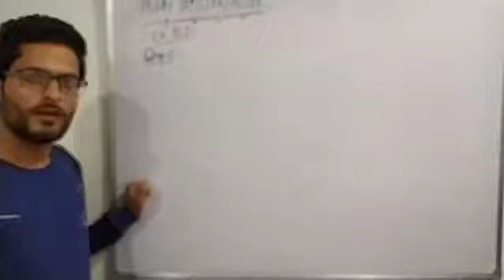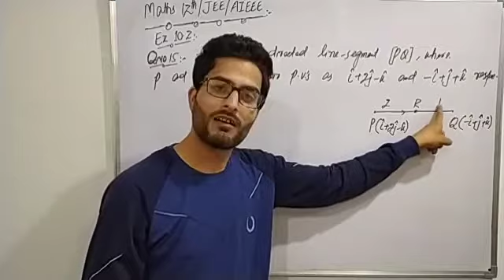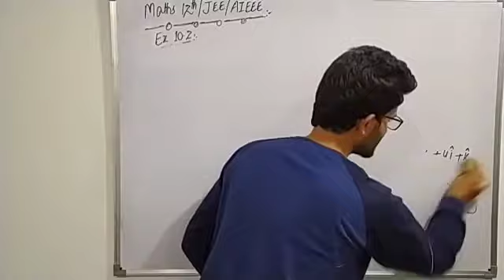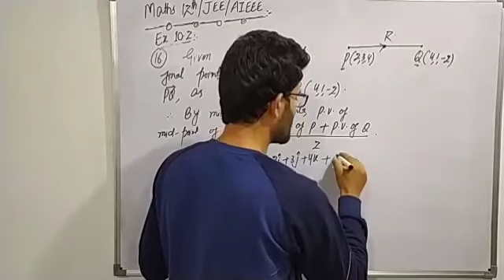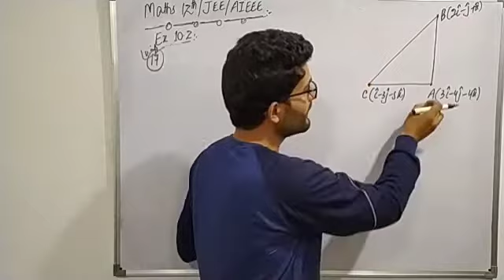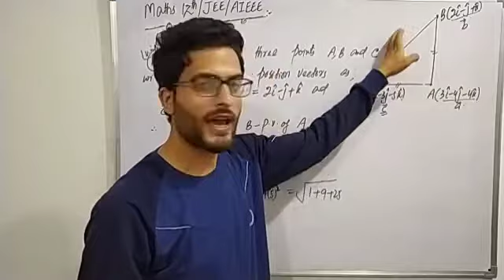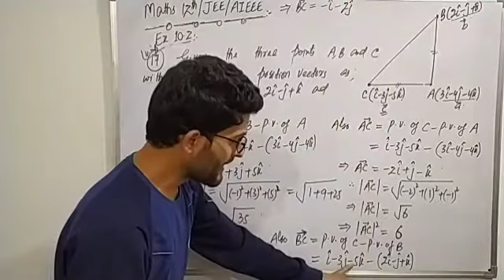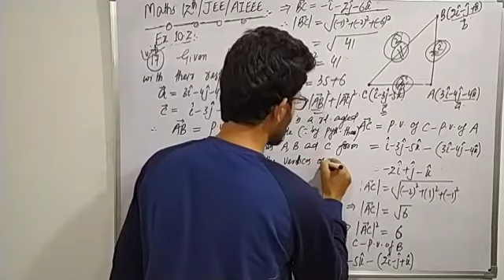Ex 10.2 Qno. 15 onwards (vectors).